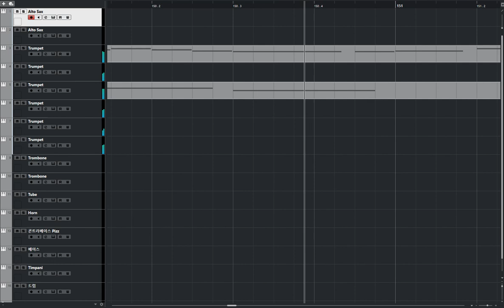[사보]Stablefree - Discord(Jazz)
자동업로드됨